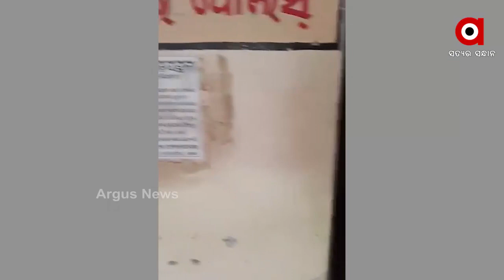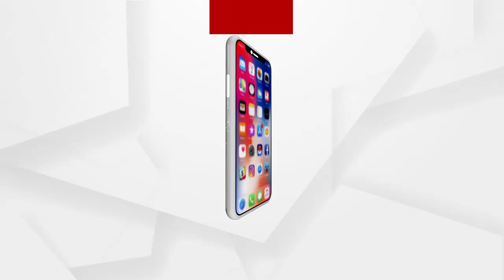ଫକୀରମୋହନ ମେଡିକାଲରେ ଅଭାବନୀୟ ଘଟଣା,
ଫକୀରମୋହନ ମେଡିକାଲରେ ଅଭାବନୀୟ ଘଟଣା, ମୋବାଇଲ ଚୋରୀକୁ ନେଇ ଉତ୍ତେଜନା